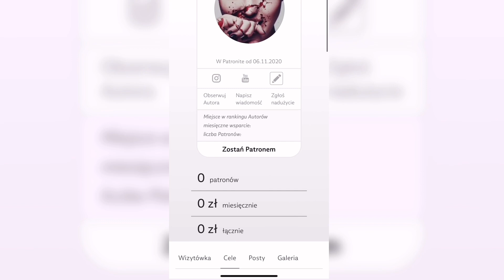PRZEKLĘTE HISTORIE 2!!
sklep:
CREEPYPASTAsk.cupsell.pl

NOWOŚĆ!! NAPISY!!